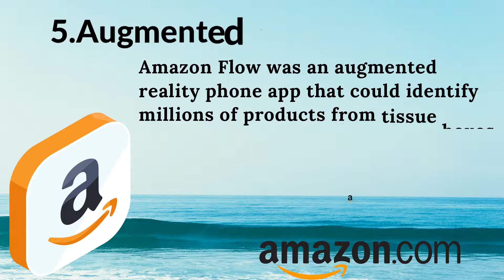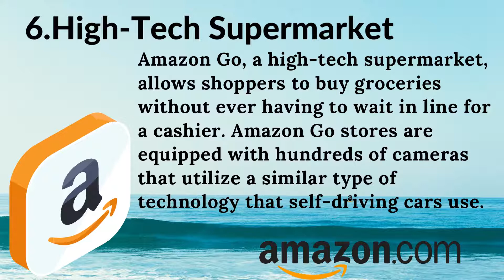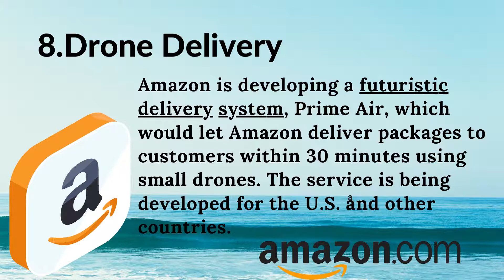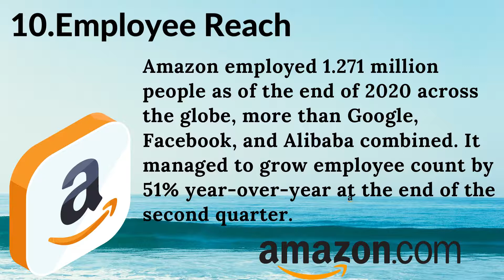10 Facts You Didn’t Know About Amazon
Meetings at Barnes and Noble
Auction Site
Search Engine
Charitable
Augmented Reality
High-Tech Supermarket
First Book
Drone Delivery
Employee Reach